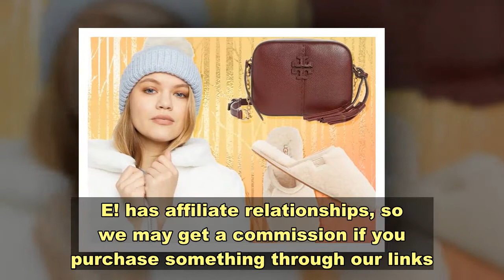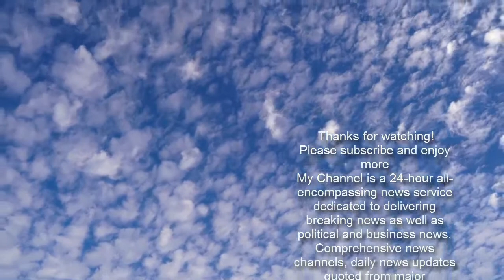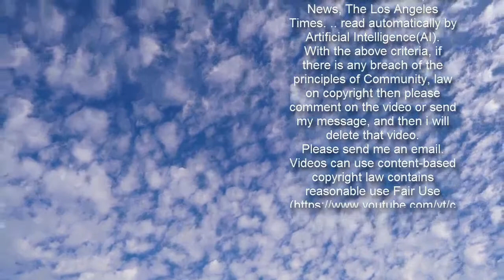The Best Deals From Nordstrom's Presidents' Day Sale 2021 - E! Online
We independently selected these deals and products because we love them, and we hope you do too, and we think you might like them at these prices. Items are sold by the retailer, not E!.  Happy Presidents' Day Weekend, friends! Whether you're celebrating Valentine's Day or not, here's a whole other event to get excited about: The 2021 Nordstrom Presidents' Day Sale.  We're talking deals on Free People, Madewell, Tory Burch…you name it. So head on over to Nordstrom to scope out the deals. Below are the picks we're adding to our carts as we speak.Free People Sweetheart Mock Neck Sweater You'll get so much wear out of this classic, cozy sweater that comes in a bunch of colors. We love its mock neck. $78$50NordstromUgg Fluffette Slipper You can't go wrong with these fluffy slippers. Pick from several colors.$90$70NordstromTrending Stories1Watch Claudia Conway Audition for American Idol2ExclusiveRHONJ’s Melissa Gorga Gives Home Tour of Jersey Shore Mansion3Meghan Markle's Pregnancy Reveal Slammed by Piers MorganMadewell Bar Chain Hoop Earrings These dainty bar chain earrings are the perfect match for a ponytail. $22$13Nordstrom Topshop Pom Beanie It doesn't get cuter than this beanie that comes in four colors.$26$17NordstromSam Edelman Codie Square Toe Bootie You'll get so much wear out of these classic, black booties with a square toe.$150$60Nordstrom Good American Good Waist Crop Raw Edge Skinny Jeans Meet your new go-to jeans with a gap-proof waistband. They have a cropped length.$159$95Nordstrom Tory Burch McGraw Leather Camera Bag We love the hue of this petite bag with a tassel accent. $298$179Nordstrom Gorjana Frankie Toggle Chain Necklace This on-trend chainlink necklace has a toggle closure and is a whopping 50% off.$70$35Nordstrom Up next, the best deals from Anthropologie's Presidents' Day sale 2021.